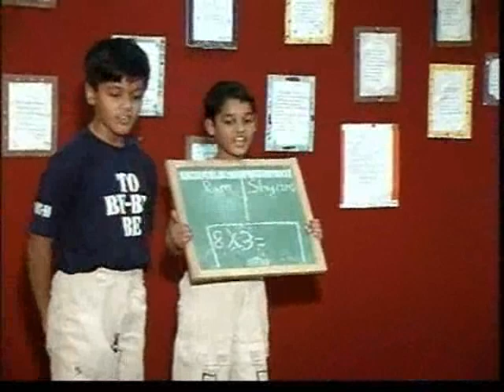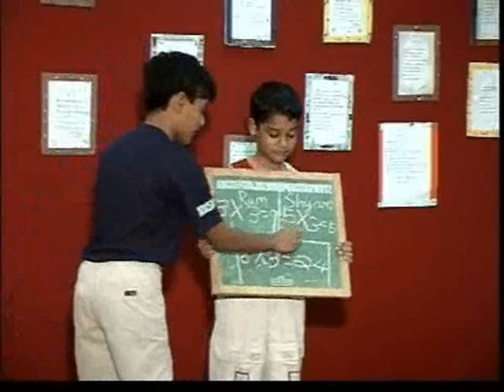Story- A Fair Division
A Mathematical Folktale from India.
Storyteller - Vedant Sharma.
Age at the time- 8yrs.